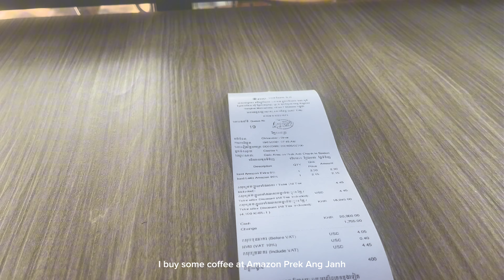Exploring a Durian Farm in Steung Trong District, Kompong Cham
On 19. May. 2024, I and my family go to visit my relatives farm at Steung Trong in Kompong Cham province. We had spent a day to visit there. In this video, there are many activities during this trip. Anyway this is Durian season and we go to eat it there. Thank you for your watching.